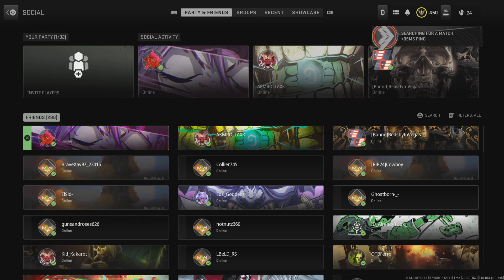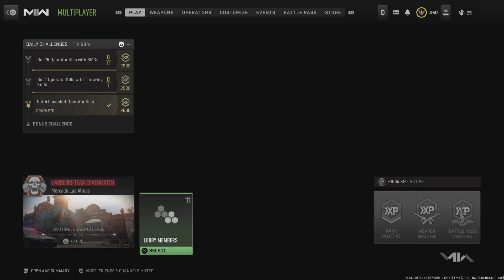Call of Duty: Modern Warfare II | How To Slice Corners